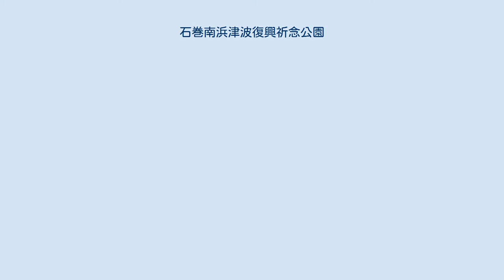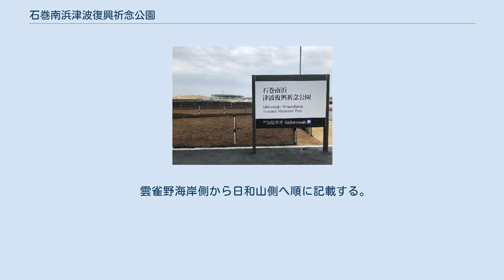石巻南浜津波復興祈念公園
石巻南浜津波復興祈念公園（いしのまきみなみはまつなみふっこうきねんこうえん）は、宮城県石巻市沿岸部の南浜地区にある公園である。
面積は38万8000平方メートル。
東日本大震災による津波で壊滅した住宅街跡地に、犠牲者の追悼や復興祈念を目的に造られた。
 石巻南浜津波復興祈念公園は国と県が14億円を投入して整備され、東日本大震災の津波や津波火災の延焼により394名もの人命が失われ、今も148人が行方不明になっているなど、甚大な被害を受けた石巻市南浜地区に立地する。
震災被害が特に大きかった岩手県、宮城県、福島県にそれぞれ設置される「国が関与する祈念公園」の一つである。
 公園の中央部には唯一の建物として国営展示施設であるみやぎ東日本大震災津波伝承館が併設されている（新型コロナウイルス感染症流行により公園開所後、開館は見合わせされていたが、2021年6月6日に満を辞して開館した）。
ここでは被災者の声や語り部の活動を紹介する県の展示ゾーンを中心に据える。
 また、施設内にはかつての街割の主要道路（濡仏線）を活用した園路など震災前の趣が感じられるような工夫がなされている。
 全て無料。
 東日本大震災の犠牲者に対する追悼・鎮魂とともに、石巻の街と震災の記憶を伝え、生命が営まれる「杜」をつくり、人々の「絆をつむぐ」ことを基本理念とする。
 東日本大震災の犠牲者への追悼と鎮魂の場を構築し、被害状況とその教訓を次世代に伝え、復興の象徴の場としてメッセージを国内外に発信、様々な主体の参画・協働の場を提供、来訪者の安全を確保することを基本方針とする。
 公園は南浜地区の地域性とその歴史に考慮されて成り立っており、「浜と自然との係り」「街の記憶」「追悼と伝承の祈念公園」をモットーとしている。
浜は住宅地になる前のかつての自然を、街は震災が起こる前のかつての繁栄を、祈念公園は震災で亡くなった人への祈りや復興にむけての意思を表している。
 雲雀野海岸側から日和山側へ順に記載する。